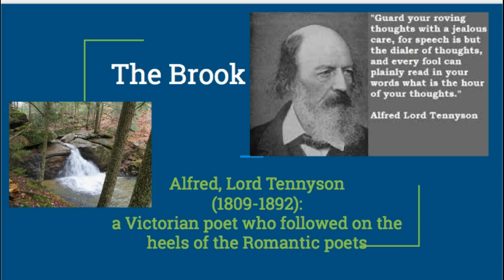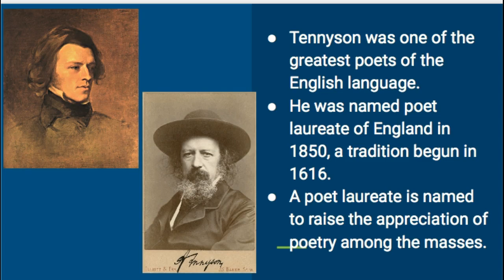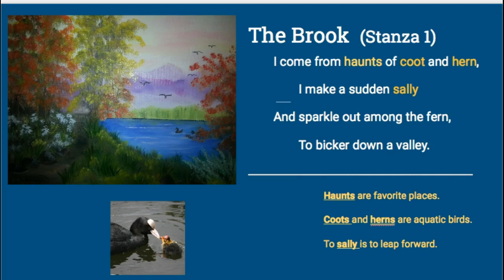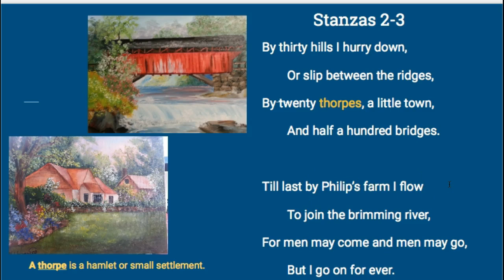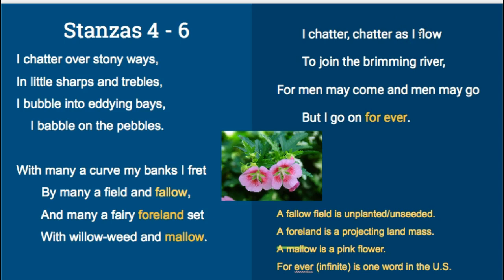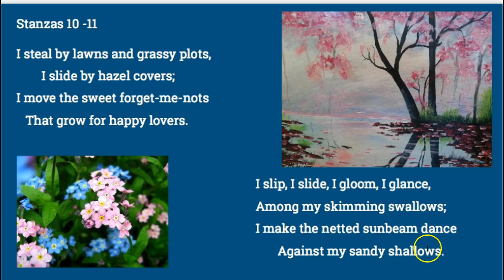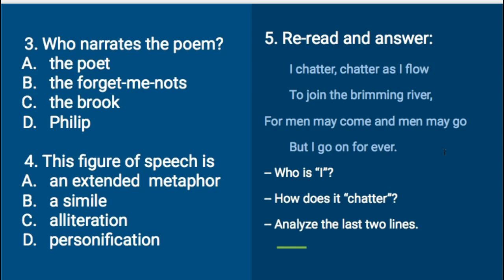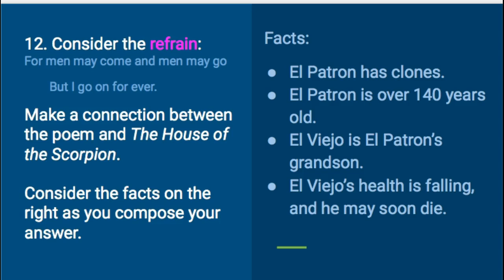The Brook Slide Presentation